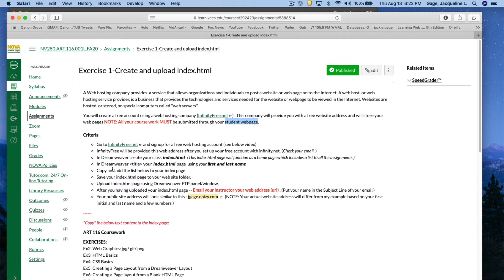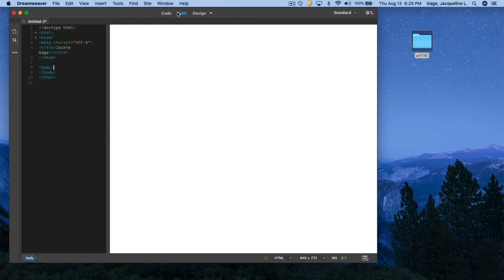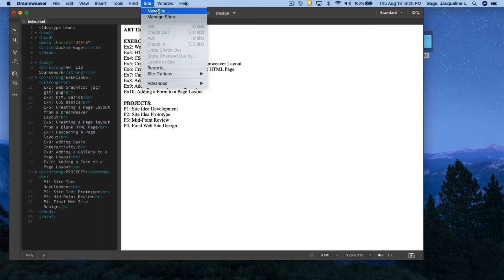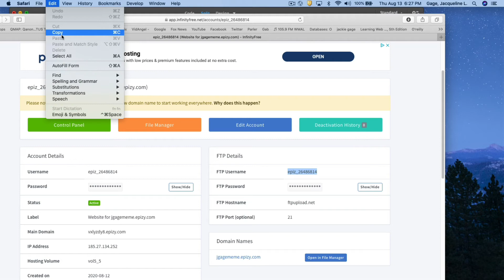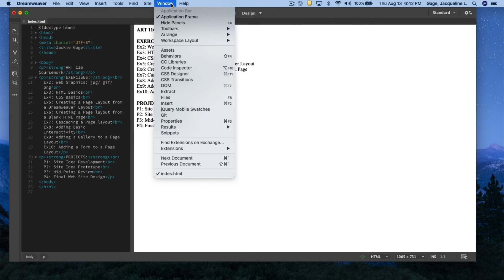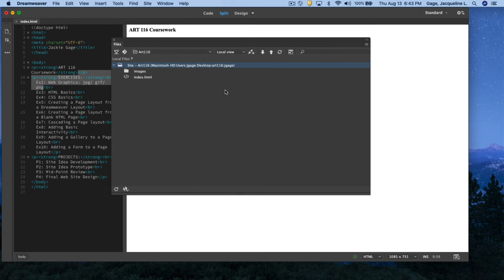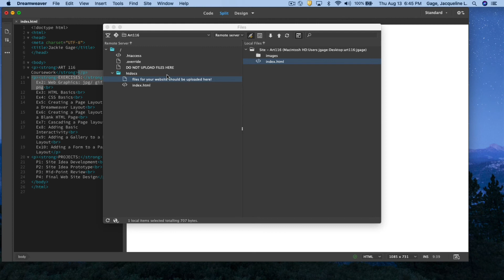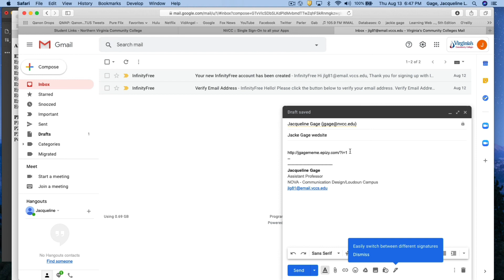Uploading exercise #1 - through Dreamweaver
How to set up Dreamweaver (FTP) to submit your files to the web server